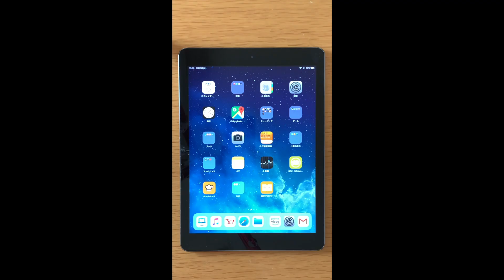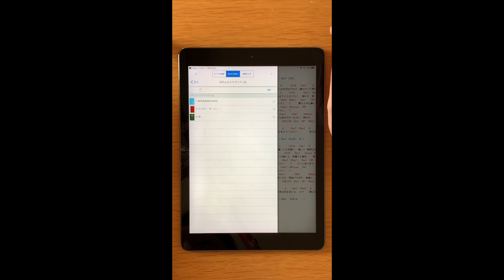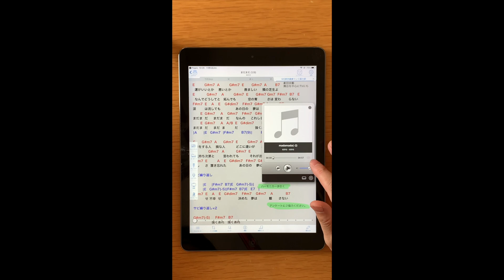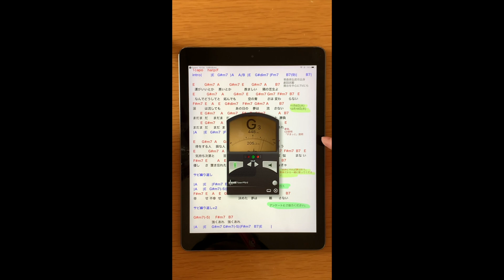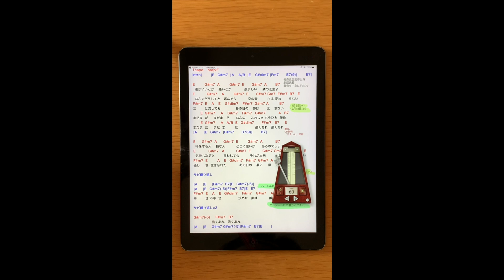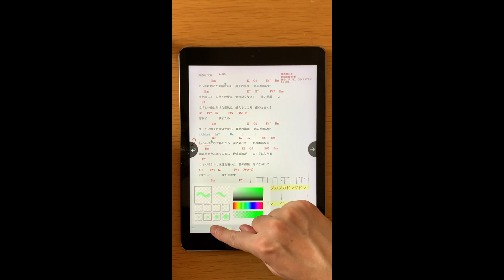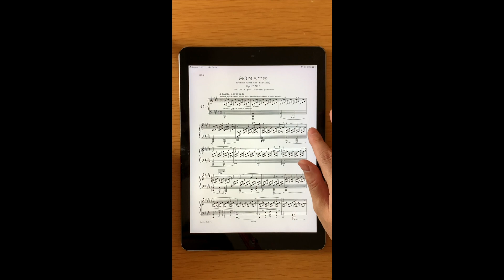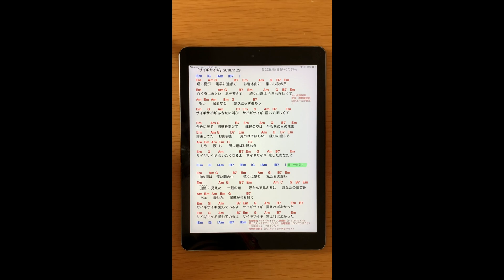歌い手のpiascoreの使い方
いつもライブで使ってるiPad(iPhone)アプリ
「piascore」

梶野 稔（Minoru Kajino）
俳優・シンガーソングライター（Acter,Singer-songwriter）

「カジのメルとも会」無料メール会員募集ページ